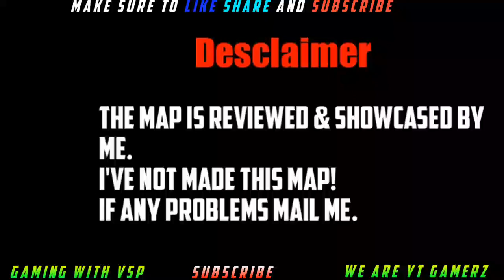Minecraft PE:Rainbow World Map Download 2020 | Minecraft Rainbow World Mod 2020|Mcpe World of Colour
Hello & Welcome back to another video & Today's Video is Minecraft PE:Rainbow World Map Download 2020 | Minecraft Rainbow World Mod 2020|Mcpe World of Colours 2020

Topics Covered in this Video:

1:How to Make Rainbow Minecraft World 2020
2:Minecraft Rainbow World 2020
3:Minecraft Raimbow world mod 2020
4:Mcpe Rainbow World 2020
5:Minecraft World of Colur Map 2020
6:Mcpe World of Colour map Download 2020

NOTE:I Have not made any of the Maps shown in my Videos .If you Have Any Problems;Please Kindly Inform Me.I've Showcased/Reviewed this Map.It is only for Educational Purposes | Contact Me on My Instagram Handle OR Mail Me! & Messages/Mails will be Replied within 24 Hours;Video is will Removed

Pokemon Walkthroughs.

My Other Gaming Channels!

Hi People..Wanna Watch My Popular Videos? Here's the List!

How to Download Mini Militia Unlimited ammo and nitro Moded version in Android in Hindi for Free 2020

Thanks for Watching.Hit Like to Appreciate our Video.Share to Your Needy Hutiya Friends.Commnet if any Problem OR to Help Me for YouTube.Engangement.So YouTube will Send Some Recommendations to NEW Audience..Subscribe if Really want Some Awesome New Videos on my Channel..